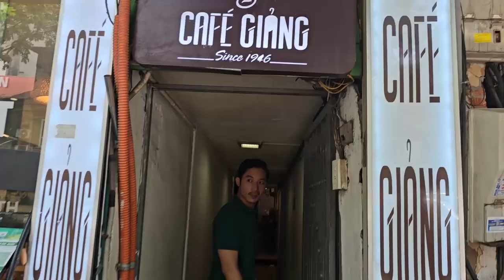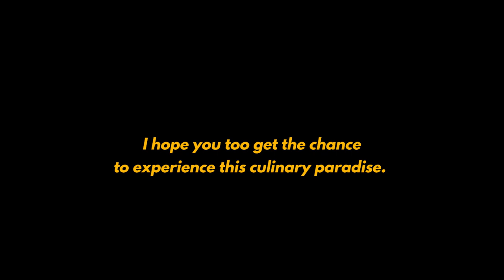🇻🇳 eating our way through Hanoi? check.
Even though we stuffed ourselves over 3 days, we barely made a dent in all the food Hanoi has to offer. I hope you all get to experience this culinary delight of a city at least once in your lives :)

✨Links to good food, coffee, cultural activities, accomodation, money exchange, souvenir shops and the likes are in this map. Enjoy!

0:00 intro
1:32 snail rice noodles (yes you read that right)
2:54 steamed rolled rice pancakes (bánh cuốn)
4:39: egg coffee
5:03 jewelry detour
5:44 noodles, tofu and shrimp sauce (bún đâu mắm tôm)
6:48 stewed sweet herbal chicken soup (gà tần thuốc bắc)
6:52 kebab rice noodles (bún chả)
7:05 Quintessence of Tonkin: a cultural spectacle (Tinh Hoa Bắc Bộ)
9:18 pork congee (cháo sườn sụn)
9:27 more egg coffee
10:01 chicken pho (phở gà)

Janine ma'am come back soon ok we go eat more~